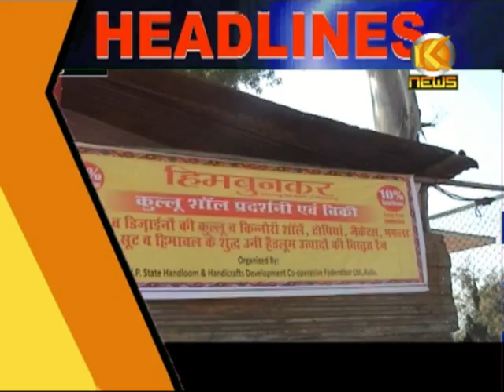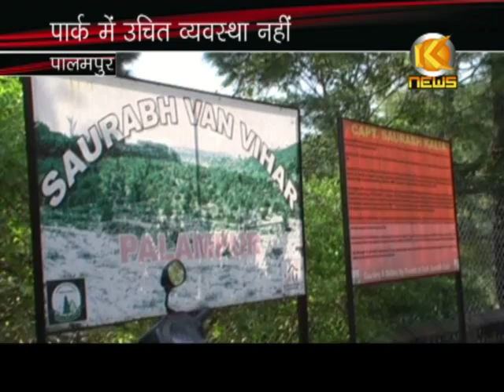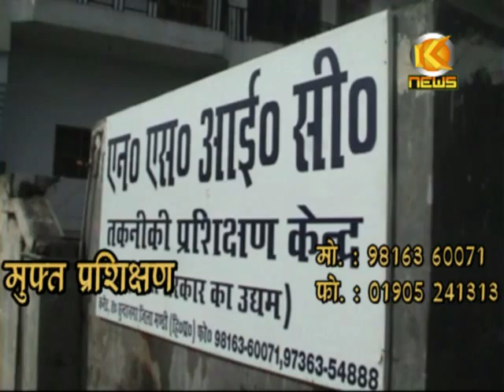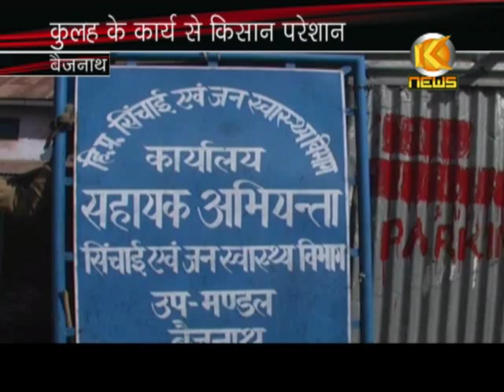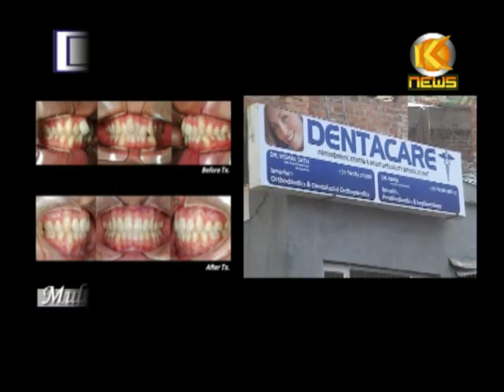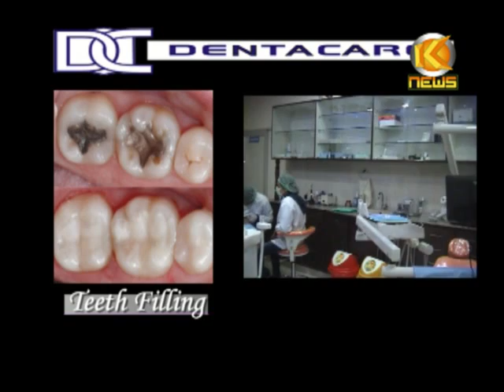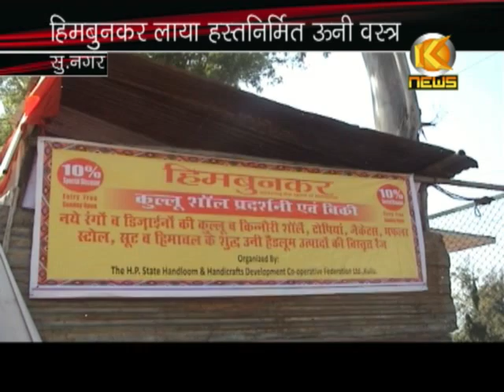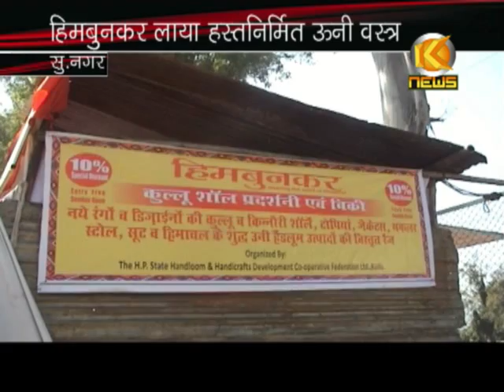K NEWS: 08.NOV.2012